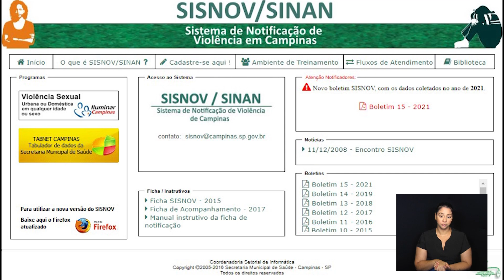CÂMARA NOTÍCIA - REQ. INFORMAÇÕES SISNOV 20-03-2023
Mariana Conti requer informações sobre a falta de publicação de dados do SISNOV (sistema de notificação de violência em Campinas) no município de Campinas.